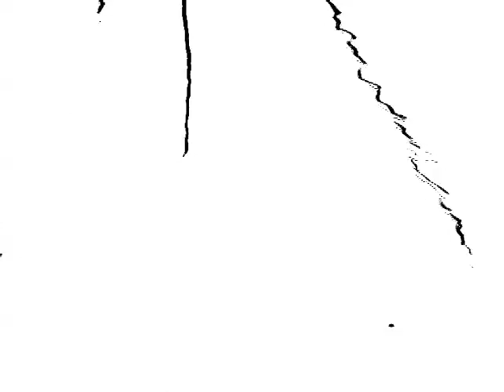desenhando drawing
Black lines on a white surface are in constant movement like in an animation movie. The lines though are the reflexes of tree branches on a lake, and the movement is given by the altered surface.